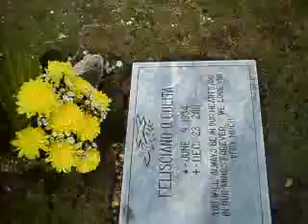in MANILA MEMORIAL PARK,LILO-AN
today we visited my LOLO's grave